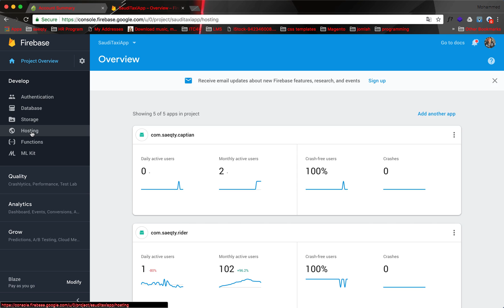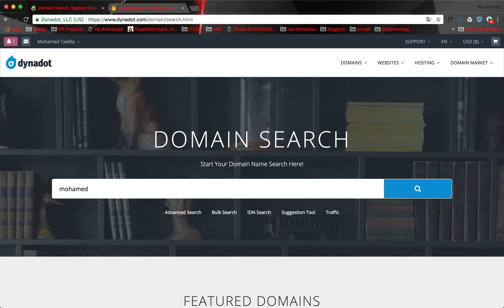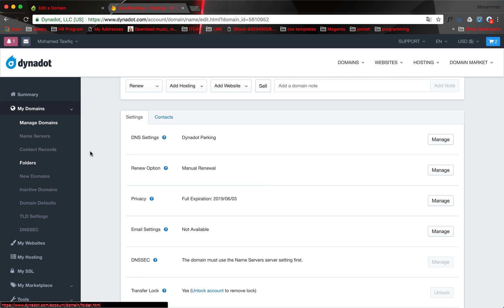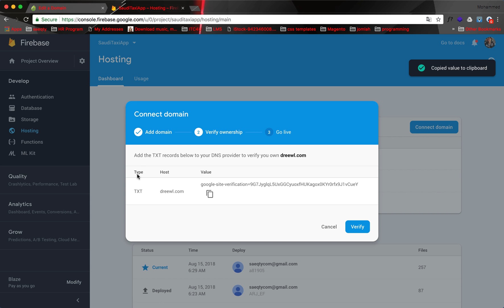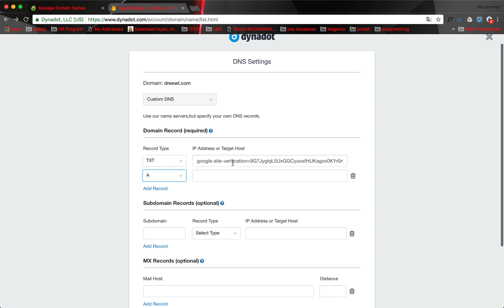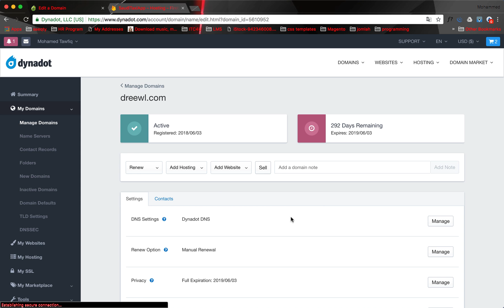Link your firebase web hosting with dynadot web domain hosting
How to link your firebase website hosting with dynadot.com